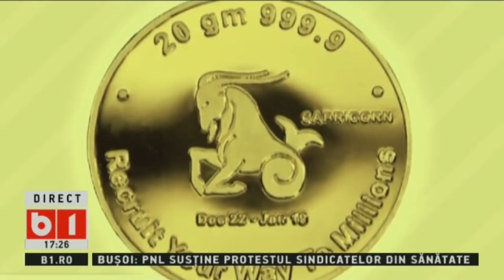HOROSCOP 360 GRADE CU ALINA BADIC, ZODIA CAPRICORN, SAPT 17 mar - 24 mar 2018